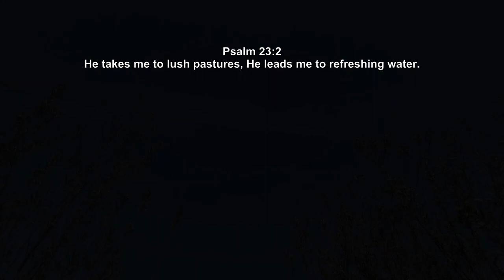Hiking Lusardi Creek Short Trail in San Diego 2022 02 26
Lusardi Creek Short Trail is a 5 mile moderately trafficked out and back trail located near Rancho Santa Fe, California that features beautiful wild flowers and is good for all skill levels. Five (5) miles, out and back